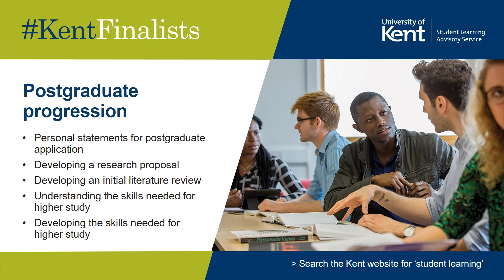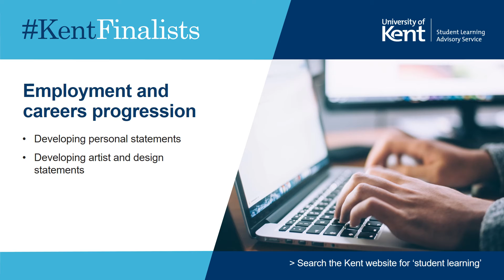Support and opportunities for final year students at Kent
Services and support from the Careers and Employability Service, Information Services and the Student Learning and Advisory Service